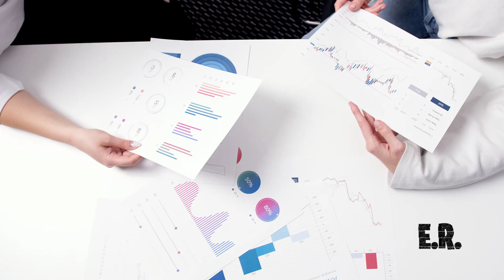El Oro Azul de Perú | Arándanos peruanos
El principal exportador de arándanos del mundo, Con casi 300.000 toneladas anuales, Perú es el país que más exporta arándanos...